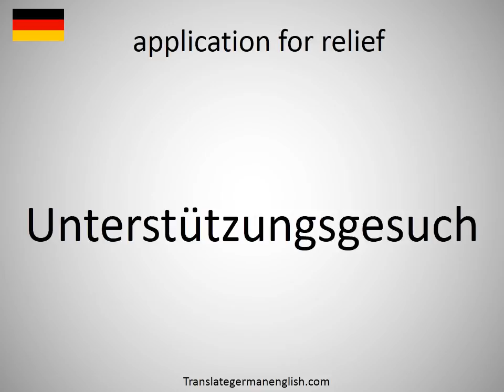How to say application for relief in German?